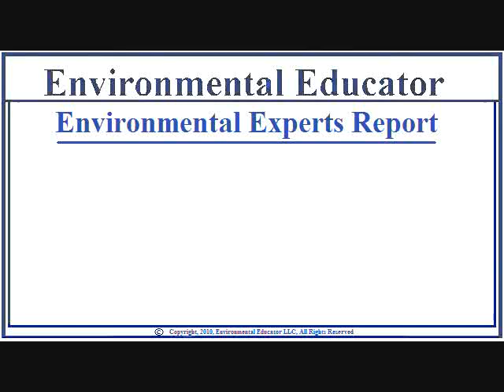Our Disposable Society RIP- Disposable 7/7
For an environmental future, we have to RIP our disposable society.